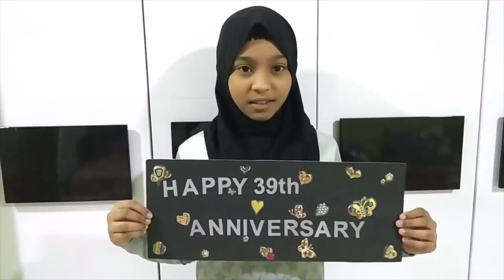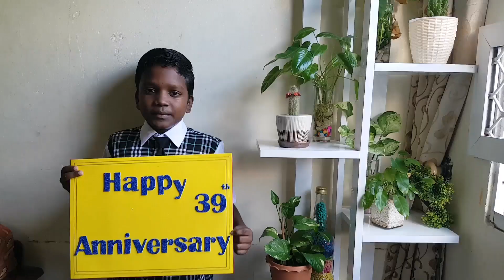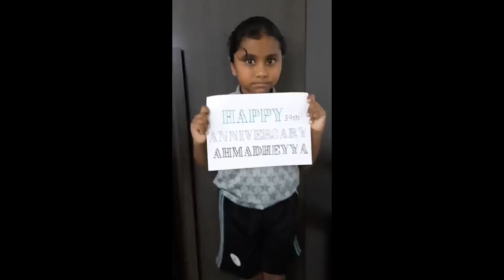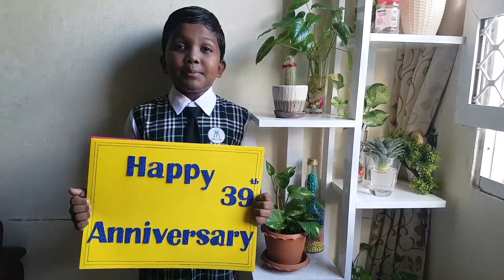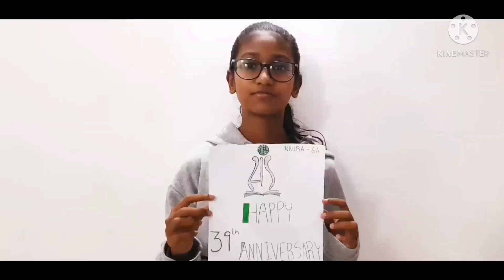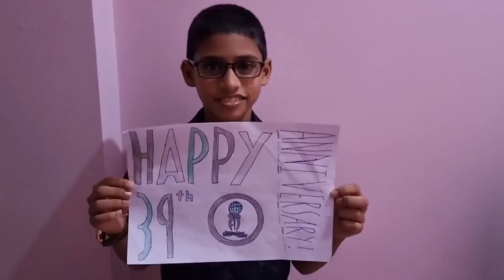Primary Grade students send Anniversary Wishes